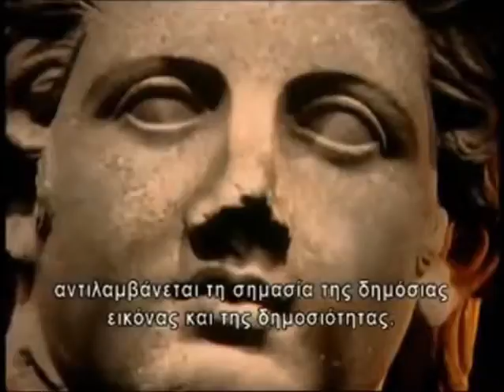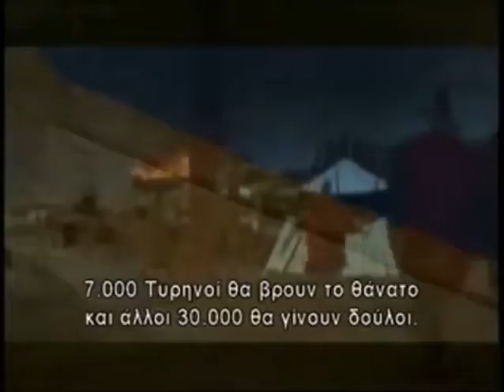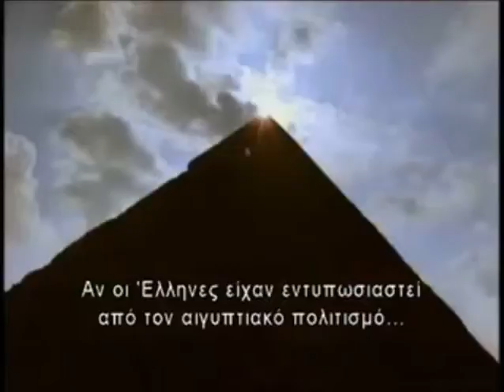Alexander the Great, battle tactics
Alexander the Great - Tactics in battles. Alexander the Great is considered to be one of the greatest generals of all time for his military success, and has been a military model for all of the later great generals of history.

Alexander the Great is one of the few generals in history who have never lost a battle.

Alexander the Great was a model for many later generals and rulers, particularly in the field of psychological strategy.